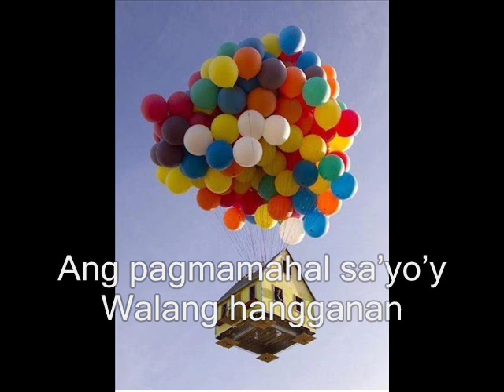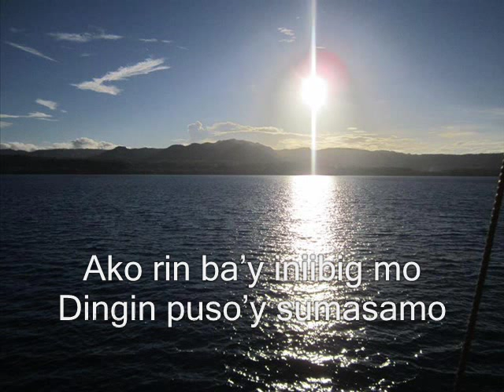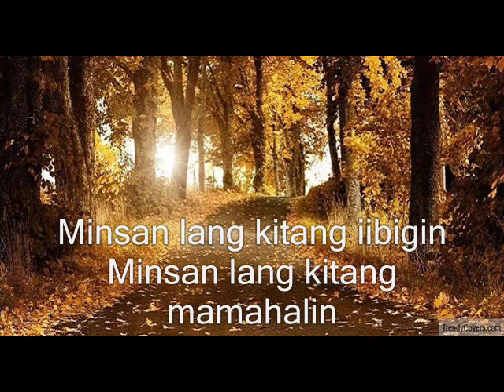Minsan lang Kitang Iibigin - Juris Fernandez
Beautiful clips from a very good friend.